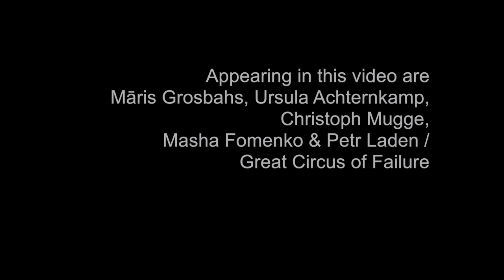Demonstration 12: how to stretch (performance)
Demonstrations are online videos and performances. They partially show or 'demonstrate' actions which ‘may’ or ‘may not’ be done by anyone, artist and/or audience.

Demonstrations are works that first appear on the internet as ‘how to’ videos. They show audiences step-by-step actions, using subtitles to outline such actions as possibilities; but they are also works that appear in performances, where audiences are shown how such demonstrations take place, and in ways different to however they seem to first appear. ‘May’ or ‘may not’ are words that repeat throughout the subtitles, and are also spoken out loud through out these – obstructive yet open-ended – performances.